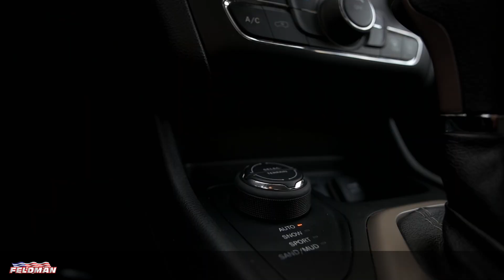Jeep Cherokee Michigan JF7T306083A